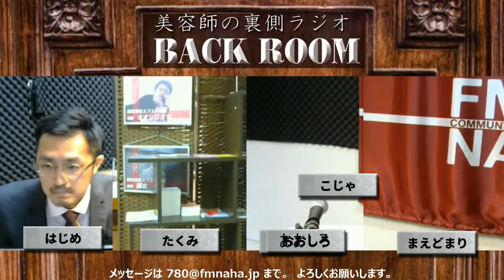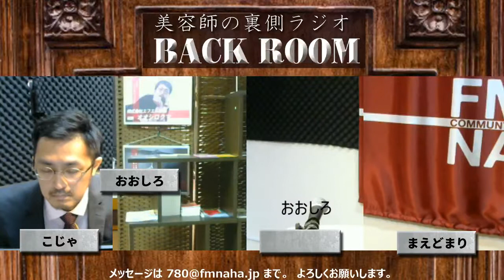【hashtagのbreak oh!!】 2019/01/10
演劇ユニットHash Tag（福地 涼、神田 青、安泉 清貴）

エフエム那覇の番組：Hash TagのBreak oh!!（ブレイコー）
コメント・リクエストは番組名、ラジオネームをご記載の上コメント待ってます。
只今の募集事項は
『３人のキャッチコピー』
『取り上げて貰いたい名言格言』
『自分だけかもと思ってる自論』等です。
youtubeからも募集中!!
演劇ユニットHashTag
■エフエム那覇78.0Mhz　毎週木曜日19：00-20：00にONAIR!!!